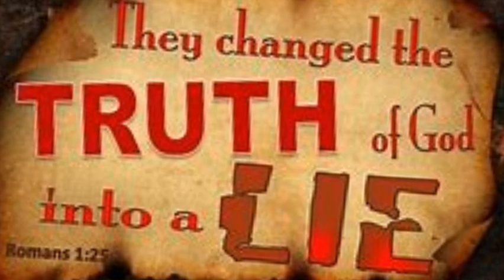STRIPPERS CAN DANCE IN THE NUDE, Churches should shut up!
The illicit can go on
It's protected!
It's essential
It's legal...
It's ok

The Holy can dry...
The sacred can die
Let the profane prosper